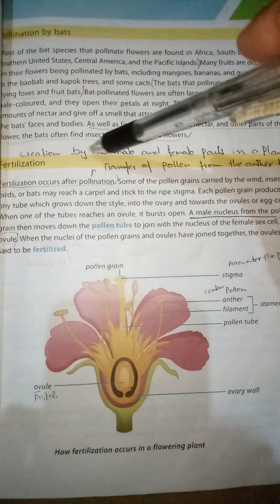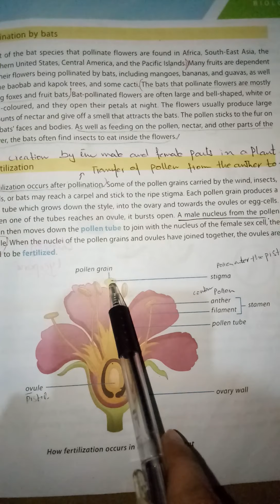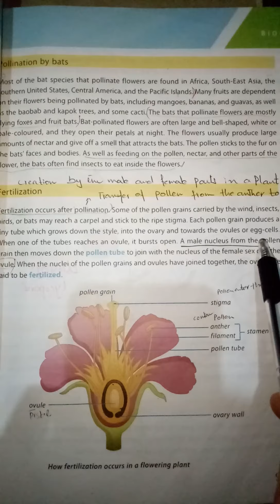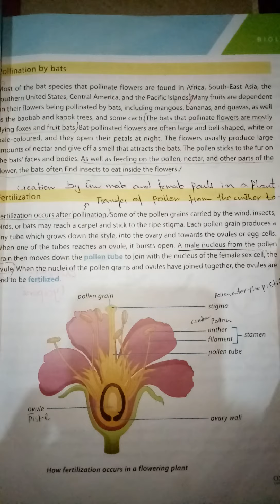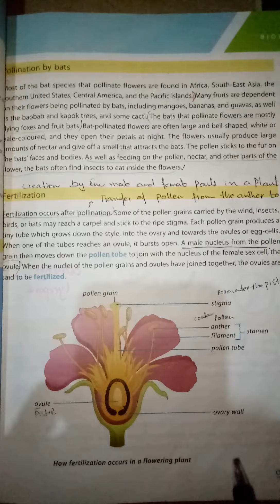20 July Science